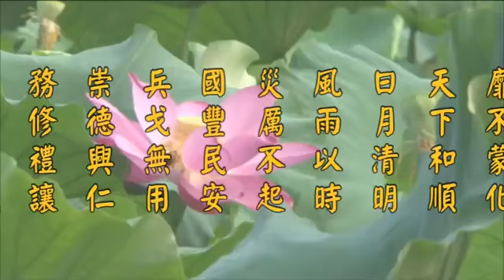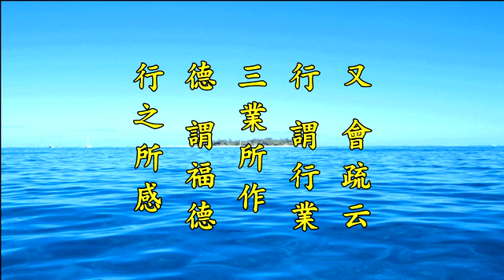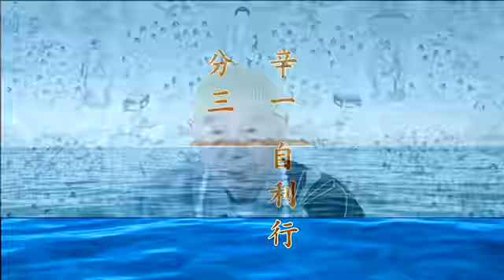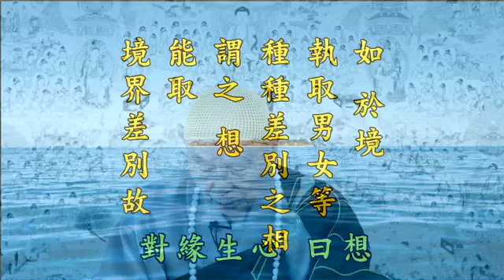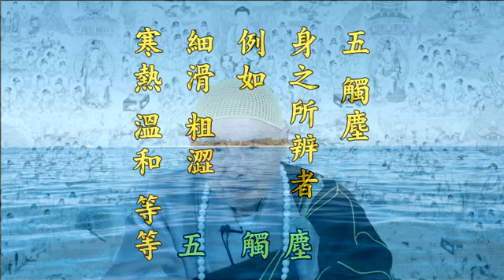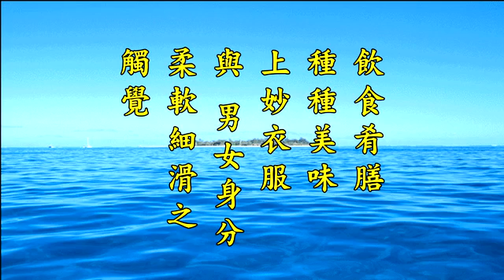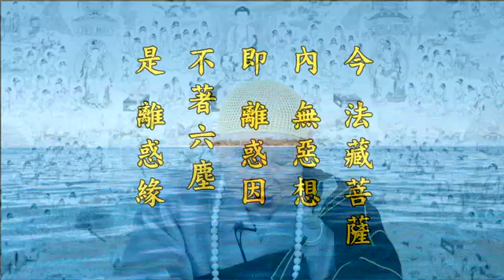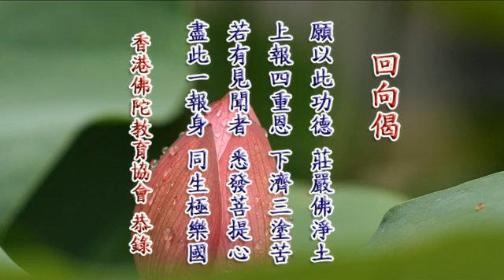淨空老法師:2012淨土大經科註（第二七六集）{最新*文言文快覩版}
《2012淨土大經科註》第276集經文，P.556 至 P.557
「行」者，身口意之造作。「德行」者，所成之善謂為德，能成之道謂為行。故德行指功德與行業，又指具足功德之行。即戒定慧三無漏學與六度也。又《會疏》云：「行謂行業，三業所作。德謂福德，行之所感。」又「非朝夕所得，故云積植。」積者積累，如點滴所聚。植者培植，似育苗成林。經時久遠，不可計稱，故云無量劫 也。
庚二、別顯 分三　辛一、自利行 分三　壬一、離欲念佛
【經】不起貪瞋癡欲諸想。不著色聲香味觸法。但樂憶念。過去諸佛。所修善根。
【解】「不起貪瞋癡欲諸想」。「想」者，對緣生心曰想。如於境執取男女等種種差別之相，謂之想，能取境界差別故。貪想、瞋想、癡欲想是三惡想。如《郁迦羅越問經》，謂菩薩行布施時，以離欲想、修慈想、無癡想對治三惡想。菩薩捨所施物，生離欲想。於求者與樂因緣，故瞋恨心薄，名修慈想。以此布施功德，回向無上道，則癡心薄，是名不癡想。今法藏大士不起三惡想，離諸煩惱。
「不著色聲香味觸法」。「不著」者，不貪著也。「色」等，六塵也。一色塵。一切形色，如青黃赤白，及種種形象。二聲塵。一切音聲，樂聲與噪聲等等。三香塵。鼻之所辨別者，芬香與惡臭。四味塵。舌之所辨者，飲食之種種美劣之味。五觸塵。身之所辨者，例如細滑粗澀、寒熱溫和等等。六法塵。謂意根對前五塵分別好醜，而起善惡諸法。又此六塵中，如男女之美容，絲竹歌詠之樂音，栴檀與男女身香，飲食肴膳種種美味，上妙衣服與男女身分柔軟細滑之觸覺，皆令眾生貪著其事，不得出離。今法藏菩薩，內無惡想，即離惑因。不著六塵，是離惑緣。憬興云：「內因既離，外緣斯止，故云不著。」由於無三惡想，乃離惑業之因。六塵為緣，不著六塵，復離起惑之緣。憬興師明其因果，謂內離惑業之因，故能止外惑業之緣，內外皆離矣。